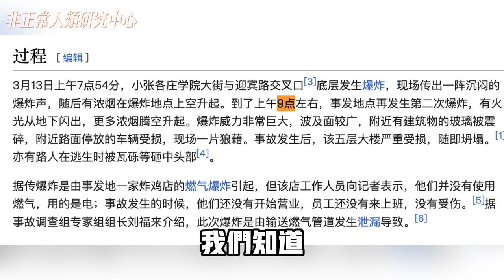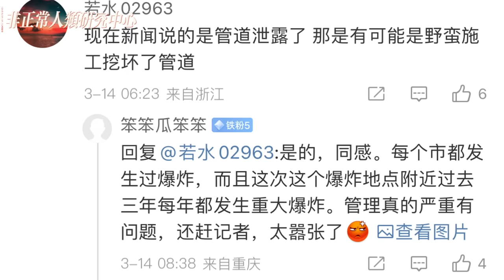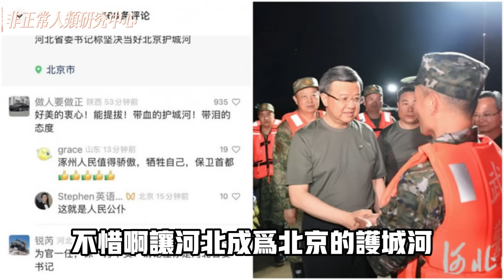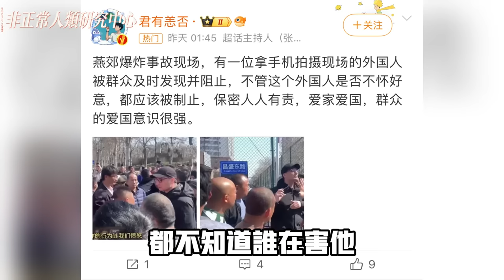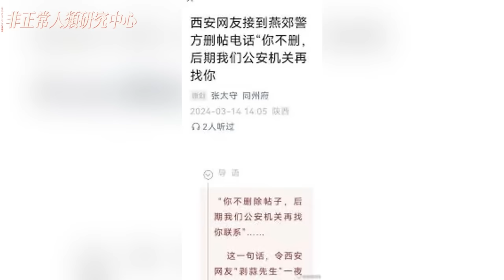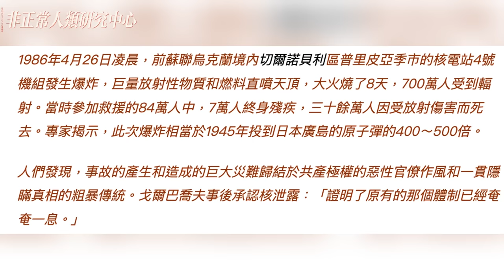燕郊江苏爆炸！小粉红出征灭火「不让外国人拍视频」河北护城河书记向央视记者道歉！热搜 | 实拍｜记录｜热议｜火爆｜爆燃｜「维稳」央视记者 | 2024.03.17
燕郊剛爆炸完沒幾天，江蘇就又爆炸了，这次爆炸官方说是烧烤店的燃爆，但却没说具体原因，到底是什么导致的这类爆炸频繁发生，今天我们就此探讨一番。

^_^我们的社群：
臉書頁👇